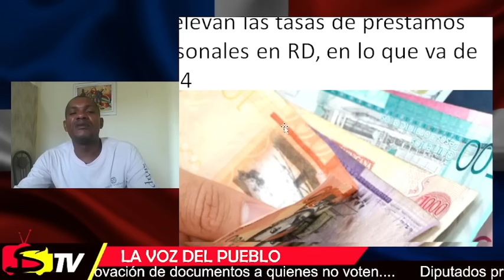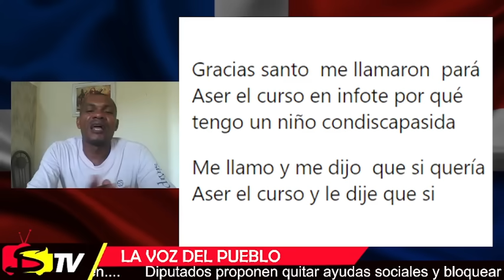YA COMENZARON CON LOS AUMENTO DE TODO